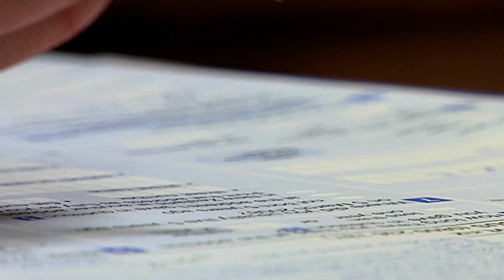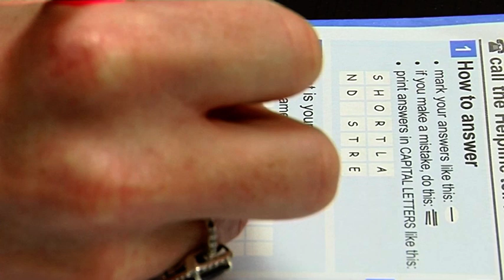Census Application - Free Stock Footage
Census Application